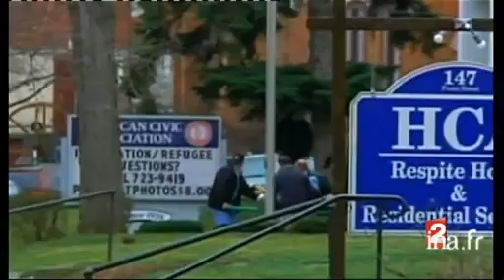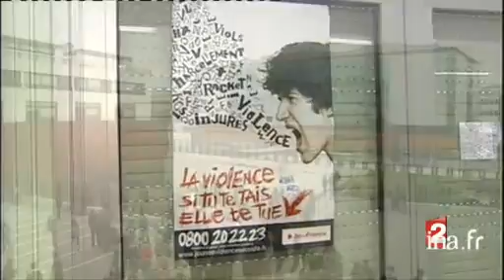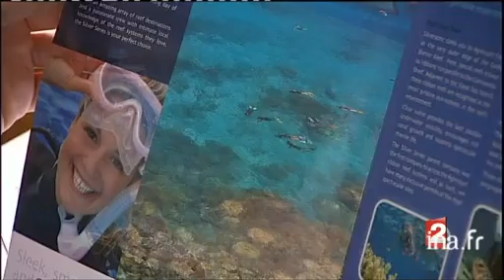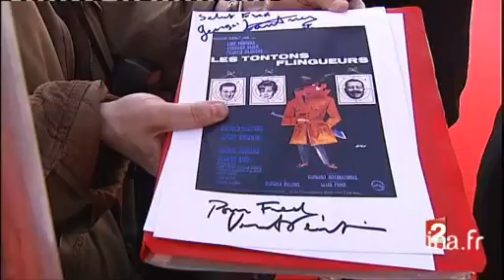20 heures : [émission du 3 avril 2009]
3 avril 2009
1. [Plateau début]à 19:58:22:00 - 00:01:26:002. [Plateau brève : dîner OTAN à Baden Baden]à 19:59:56:00 - 00:00:34:00Brève en image à Baden Baden en Allemagne où se tient actuellement le dîner du 60ème anniversaire de l'OTAN. Le président américain Barack Obama et son épouse Michelle ont été accueilli par la Chancelière Angela Merkel, avec, à ses côtés, le chef de l'état français Nicolas Sarkozy et son épouse, Carla Bruni.3. [Sommet OTAN Sarkozy Obama]à 20:00:42:00 - 00:01:48:00Reportage sur le sommet de l'OTAN à Strasbourg, lors duquel le chef de l'état français Nicolas SARKOZY s'est entretenu avec le président américain Barack OBAMA sur le sujet de l'Afghanistan.Un commentaire sur des images factuelles alternant avec l'interview d'une jeune femme embrassée par Barack OBAMA et par les extraits de discours des deux chefs d'état.4. [Plateau lancement : rencontre Obama et jeunes européens à Strasbourg]à 20:02:31:00 - 00:00:23:005. [Rencontre Obama et jeunes européens à Strasbourg]à 20:02:55:00 - 00:03:01:00Reportage. A l'occasion du sommet de l'OTAN à Strasbourg, le président américain Barack OBAMA a répondu aux questions de jeunes européens lors d'une conférence de presse.Un commentaire sur des images factuelles alternant avec les questions des jeunes et les réponses du président américain.6. [Plateau lancement : réactions rencontre Obama et jeunes européens à Strasbourg]à 20:05:54:00 - 00:00:14:007. [Réactions rencontre Obama et jeunes européens à Strasbourg]à 20:06:07:00 - 00:00:46:00Reportage. Réactions de jeunes européens à la sortie d'une conférence de presse donnée par le président américain Barack Obama à l'occasion du sommet de l'OTAN à Strasbourg.8. [Plateau : Michael Darmon à Baden Baden]à 20:06:54:00 - 00:01:00:00Duplex en direct de Baden Baden en Allemagne avec Michael DARMON, sur la rencontre entre le président américain Barack Obama et le chef de l'état français Nicolas Sarkozy lors du sommet de l'OTAN.9. [Plateau brève : manifestations Strasbourg sommet de l'OTAN]à 20:08:52:00 - 00:00:11:00Brève en images consacré aux violentes altercations de la veille entre manifestants et policiers dans le centre de Strasbourg, en marge du sommet de l'OTAN.10. [Plateau : Dorothée Ollieric à Strasbourg]à 20:09:03:00 - 00:01:04:00Duplex en direct de Strasbourg avec Dorothée OLLIERIC qui fait le point sur les violentes altercations entre manifestants et policiers dans le centre de la ville, en marge du sommet de l'OTAN.11. [Les anti OTAN]à 20:10:25:00 - 00:01:43:00Reportage sur les violentes manifestations en marge du sommet de l'OTAN à Strasbourg. Rencontre avec les manifestants venus de toute l'Europe, étudiants, agriculteurs, anti militaristes. Leurs propos alternent avec des images factuelles des manifestations.12. [Plateau lancement : bilan accord G20 paradis fiscaux]à 20:12:08:00 - 00:00:21:0013. [Bilan accord G20 paradis fiscaux]à 20:12:30:00 - 00:01:40:00Reportage. L'accord signé par les chefs d'Etat et de gouvernement lors du sommet G20 de Londres est critiqué dans la presse mondiale. En effet la liste des paradis fiscaux ne contient ni les Etats Unis ni la Grande Bretagne, et le montant de la relance budgétaire est jugé insuffisant.Un commentaire sur des images d'illustrations et infographiques alternant avec les analyses des économistes Jacques ATTALI et Jean Hervé LORENZI.14. [Plateau : Alain de Chalvron à Washington]à 20:14:10:00 - 00:01:00:00Duplex en direct de Washington avec Alain DE CHALVRON qui évoque le bilan mitigé de la presse américaine sur l'accord signé lors du sommet G20 de Londres.15. [Plateau : rappel des titres]à 20:15:45:00 - 00:00:38:0016. [Prise d'otage à Binghamton]à 20:16:19:00 - 00:00:47:00Reportage à Binghamton dans l'Etat de New York, ou un homme a pris une quarantaine de personnes en otage dans un lieu d'hébergement pour les immigrés et les personnes en difficulté.Un commentaire sur des images factuelles.17. [Plateau : Alain de Chalvron à Washington]à 20:17:10:00 - 00:00:31:00Duplex en direct de Washington avec Alain DE CHALVRON qui évoque la prise d'otage de Binghamton dans l'Etat de New York, ou un homme a pris une quarantaine de personnes en otage dans un lieu d'hébergement pour immigrés.18. [Mesures contre violences scolaires]à 20:18:10:00 - 00:01:57:00Reportage sur les mesures prises par le gouvernement afin de lutter contre les violences en milieu scolaire. Exemples au lycée Alfred Nobel de Clichy-sous-bois où le nombre d'assistants d'éducation a été augmenté, et au Georges Seurat à Courbevoie dans les Hauts-de-Seine, qui reçoit désormais la visite régulière d'un policier en uniforme.Un commentaire sur des images factuelles alternant avec les interviews d'un assitant d... Abonnez-vous